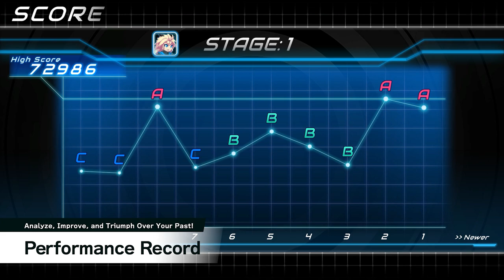(Official) COGEN: Sword of Rewind - Game Overview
■Wondering what sort of game COGEN is? Check out this trailer to find out!
This video contains a complete overview of our game, starting with the core system of rewinding up to 3 seconds of time when you die. One hit will kill you in COGEN, so you'll need your time powers if you want to survive! We'll also be covering the story, mechanics, and DLC here as well.
In short, this trailer contains everything we've revealed so far about our game in one neat package!

■Cast / Staff
Kohaku Otori: Asuka Kakumoto
ExeBreaker: Taito Ban
Akasha(Akaza): Asuka Kakumoto
Hugo: Hiroshi Watanabe
Yuji Otori: Koji Seki
Mimori Otori: Marie Miyake

Composer: Motoi Sakuraba
Character Designs: ntny

■Release Date
January 27th, 2022 (ON SALE)

■Platform
Nintendo Switch, PlayStation 4, Xbox One, Xbox Series X|S, Steam
*Physical version only available for Nintendo Switch and PlayStation 4, from Limited Run Games.

©Unity Technologies Japan / Gemdrops, Inc.